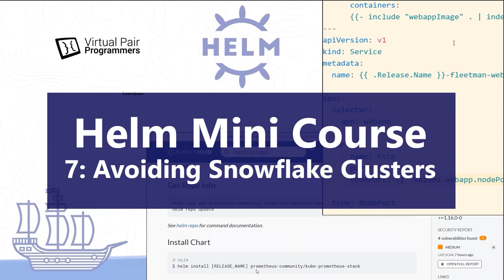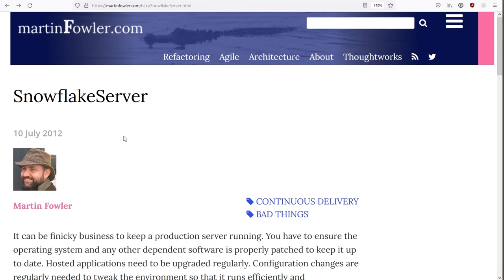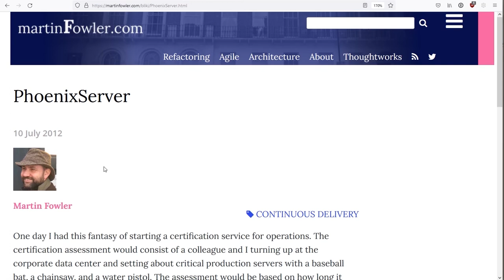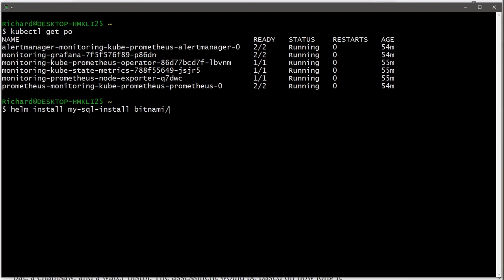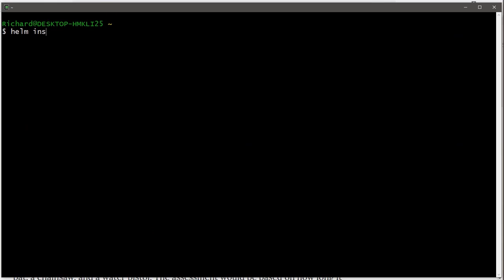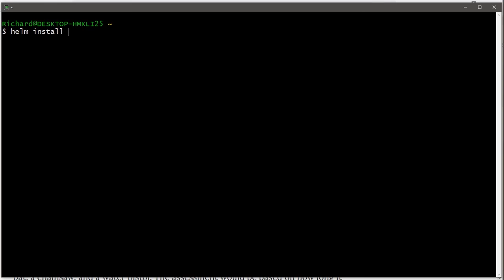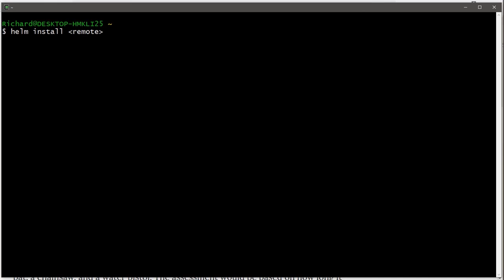Helm Mini Course Part 7 - How to Avoid "Snowflake Clusters"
This is a full series of videos covering the basics of Helm, all the way to creating your own basic charts using Go Templates.